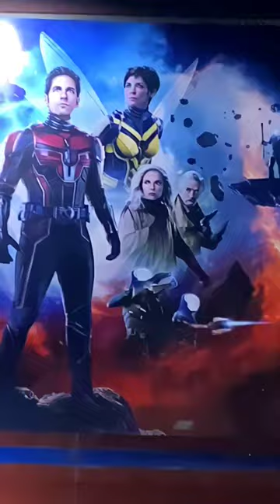ANT MAN AND THE WASP - QUANTUMANIA vs PATHAAN ! 😱🔥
Hello PN HARSH Here From This Side. Basically I'm A Live Streamer . I'm From Indian Region & I'm A Professional i PHONE & PC Player & Also I'm The Leader Of "india's One Of The best Guild Pro Nation .